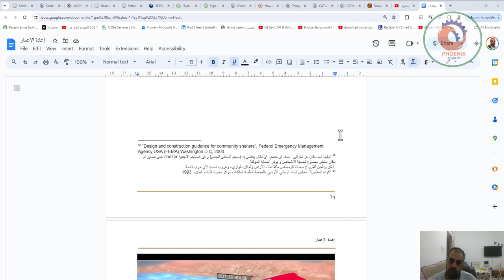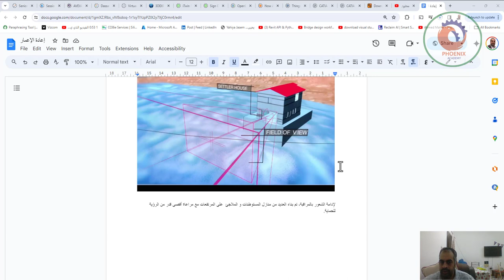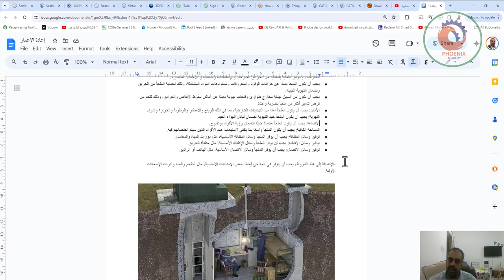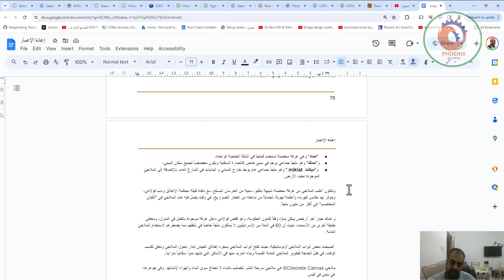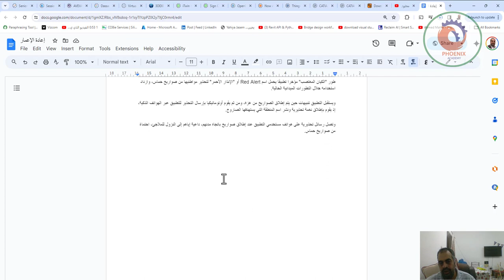تصميم ملاجئ تحت الأرض